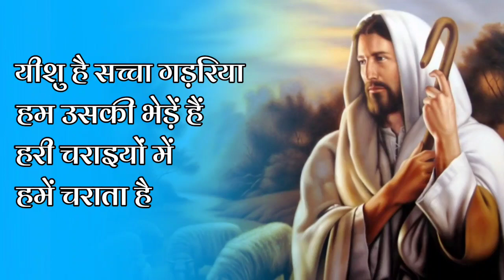यीशु है सच्चा गड़रिया | YISHU HAI SACHCHA GADARIYA | NEW HINDI CHRISTIAN SONG | SP CHRISTIAN LYRICS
Yishu hai sachcha gadariya
Ham uski bhede hai
Hari charayiyon me
Hame charata hai

vaadi pahado me le chalta hai
jaha par sukhdayi jharne bahte hai

sankat se meri raksha vo karta hai
shaitaan ke haatho se hame chhudata hai

hamko kisi ka ab to dar nahi hai
kyoki Yishu jo mera saathi hai

Yishu hai sachcha gadariya with lyrics

Best Hindi Christian worship songs
प्रभु यीशु मसीह आराधना गीत लिस्ट
All Jesus Song Hindi List

Super Hit Christian Songs Collection 2021

TPM Songs Hindi 2021
TPM Christian Hindi Songs
TPM Latest Songs Jukebox
The Pentecostal Mission
Delhi Convention Songs
Hindi TPM Songs
TPM Songs
Convention songs
Hindi Christian Songs
Worship Songs
Christian Songs
Christian Sermons
TPM Songs in Hindi
Sp Christian Lyrics
Masihi Geet collection
Masihi Geet Hindi
Masihi sad song
Masihi Instrument Song
Masihi Geet aur Kabir Masihi geet
Masihi Geet and Zaboor
Jesus song
New Masihi songs
New Masihi song 2021
New Masihi gana Hindi
Best Hindi Jesus Song
tpm
tpm songs
tpm hindi songs
tpm songs hindi
delhi convention songs
masihi geet
punjabi geet
Old and new Christian song Hindi
Old and new Jesus song Hindi
Purane aur naye Masihi Geet
Masihi song
Masihi gana
Masihi songs
Masihi music
Yeshu songs
Yeshu Geet
Yeshu bhajan
Christ song
Hindi Masihi song
Hindi Masihi Geet
All Masihi songs
New Masihi songs
Letest Masihi song
Hit Masihi geet
viral Masihi Geet
Latest masihi geet
Latest christian song
Hindi Christian song old
New collection Christian hindi song
Best Jesus song Hindi
Masihi bhajan 2021
Jesus worship song
Jesus worship Hindi songs
Hindi Christian lyrics song
Hindi Christian lyrics video
praise and worship
new christian song 2021
christian songs
praise worship songs
worship and praise songs
worship songs 2021
christian songs and praise
praise songs
christian songs 2019
non stop christian songs
best worship songs
gospel songs
worship song for Jesus
Ishu masihi gana
Isa masih ke geet
Jesus song
Masih bhajan lyrics
Prabhu yeshu masih song
Isa masih song
Isa masih ka bhajan
Prabhu Yeshu Masih ki qawali
Isa Masih ki kavvali
Prabhu yishu Masih ki kavvali
Prabhu Yeshu Masih ka bhajan
Isa Masih ke bhajan
Jesus songs
Masih bhajan
New Jesus song hindi
Isa Masih geet
Best Jesus worship song hindi
Old Jesus songs hindi
mashi geet

यीशु मसीह के गीत
जीसस वरशिप सोंग हिंदी
मसीह गीत हिंदी
मसीह गीत
मसीही गाने
मसीही भजन
प्रभु येशु सोंग्स